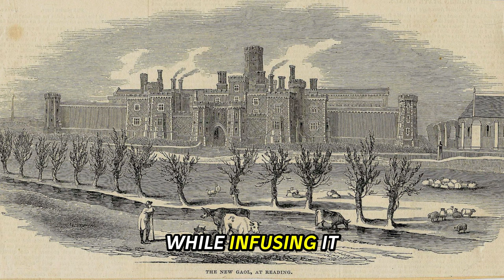The Future of Prisons: How Humanity Is Evolving Out of Incarceration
Discover the fascinating transformation of Reading Prison by The Ziran Education Foundation. Once home to the famous Irish writer Oscar Wilde during his incarceration, this historic site is set for an incredible makeover. Learn about the plans to turn it into a museum, an art-inspired hotel, and an educational hub in collaboration with the University of Reading. Explore how this project aims to preserve the prison's rich history while making a positive impact on Reading's culture and tourism. Join us on this journey through history, art, and education!